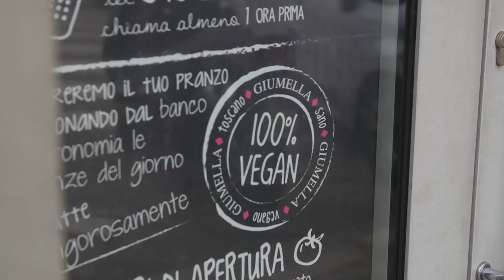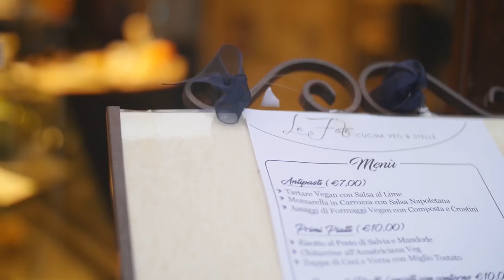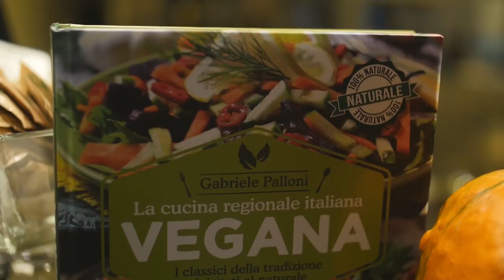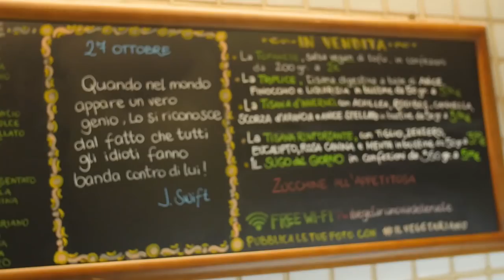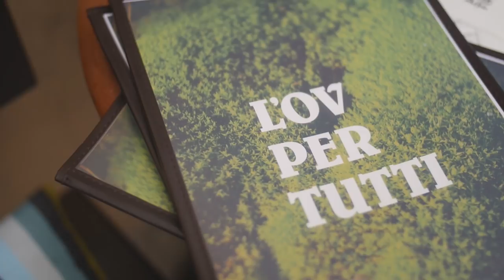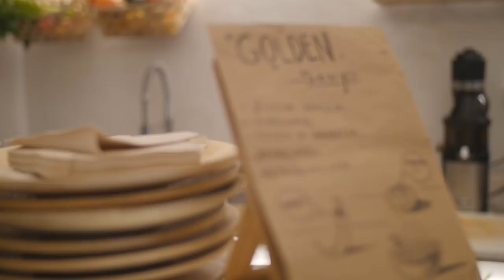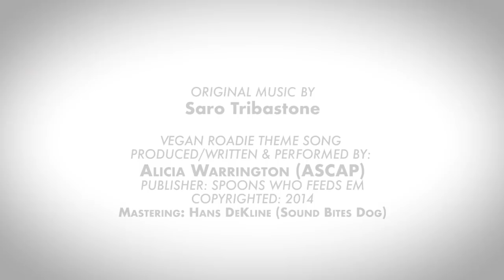The Vegan Roadie: Ciao Italia! (S03E05) FLORENCE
Dustin explores the many wonders of Florence, from raw food, clean eating, traditional Italian food and restaurants with a global influence, you can't go wrong when looking for plant based eats in Florence. With a stunning backdrop Dustin takes you on a journey through the city known as the "cradle of the Rennaisance"!

The Vegan Roadie - S3: Ciao Italia! (S03E05) FLORENCE:
Both in the Basilica region, known for their locally sourced food options. Bread, soup, more bread and some local couples creating dishes from scratch along the stretch from Matera to Pulia, your appetite is certain to be satiated with unique ingredients that are rich in history and flavor!
Host/Creator: Dustin Harder
Director/ Videographer: Adam Peditto
Production Manager: David Rossetti
Production Consultant: Gretchen Sheridan
Executive Producer: Vegan Travel Club
Driver: Giovanni Passari

Original Vegan Roadie Theme Song:
produced/written & performed by Alicia Warrington (ASCAP)
Mastering: Hans DeKline (Sound Bites Dog)